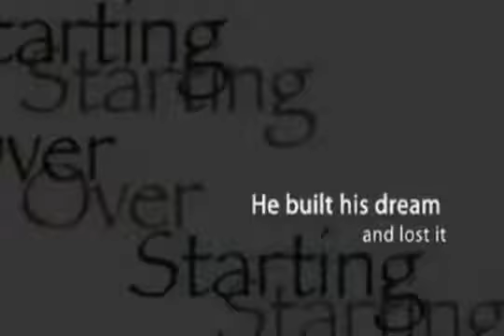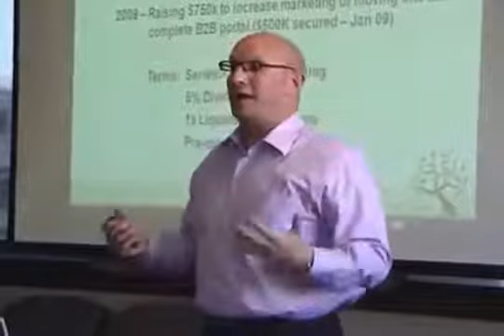Metro Speaks about Business, Entrepreneur, Startup and Failure